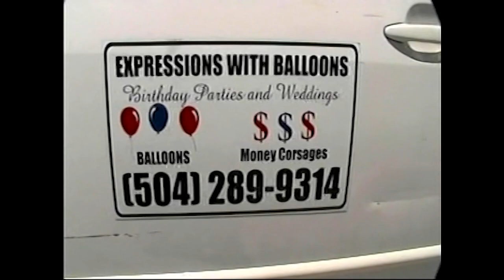LOUIS ELLOIE SR. "GOIN HOME" 2008